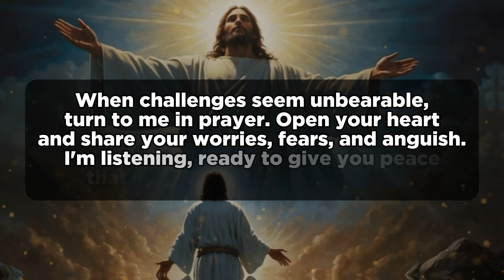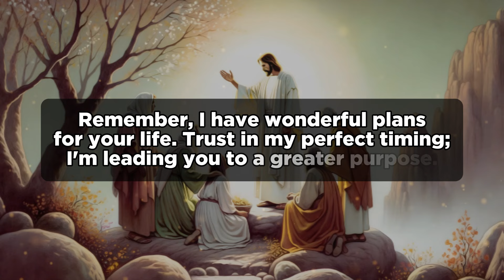God Message For You Today | Finding Strength in God's Comfort | Inspirational Message